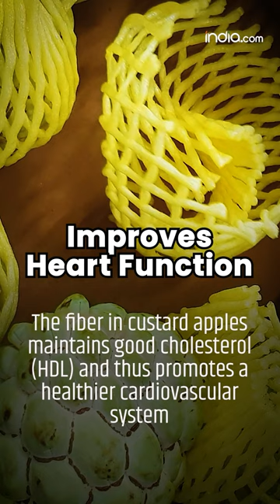Custard Apples Benefits: Superb Health Benefits Of This Winter Fruit